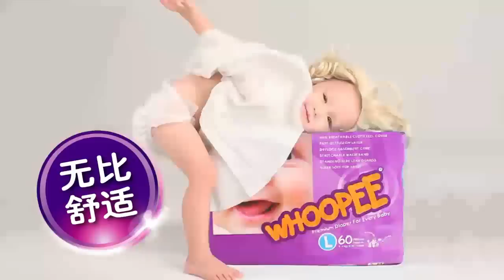Whoopee Diapers.wmv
Aleea's first commercial